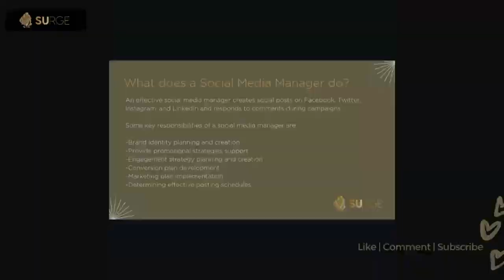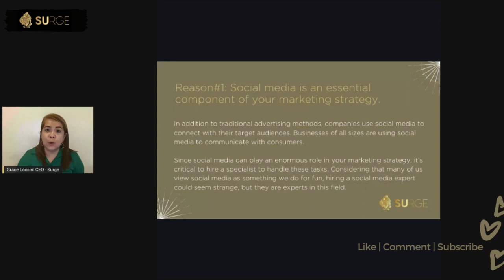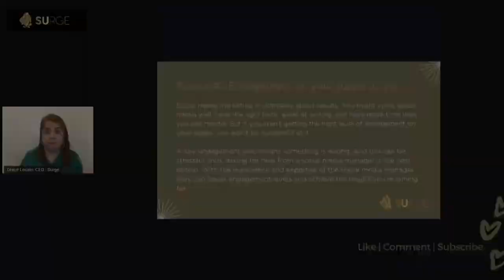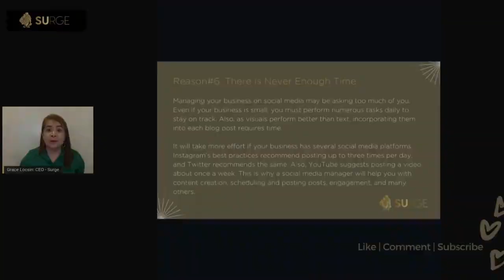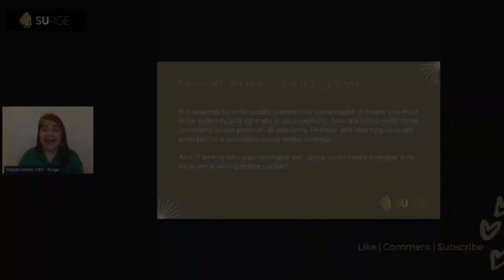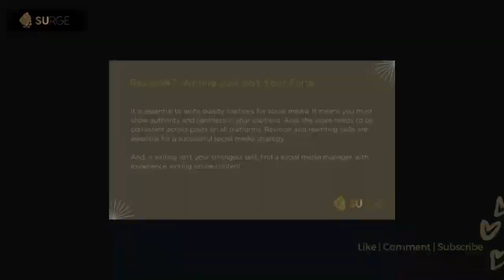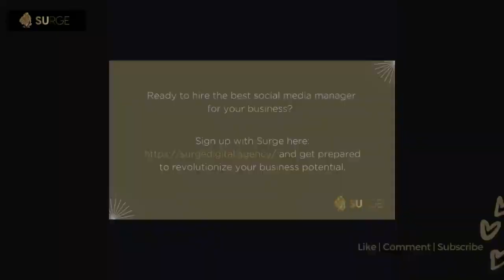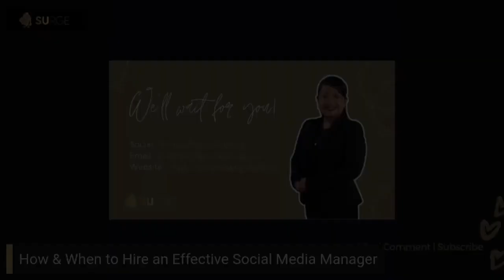When to Hire a Social Media Manager and How to Hire One I Surge Marketplace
A social media manager can help us increase our internet presence and attract new clients. But how do we go about doing it, and when should we employ a professional?

I’m Jei, the designer and online marketing strategist behind The Freelancing Hustle.

To know more about Freelancing Virtual Assistance in Social Media Marketing

Hire me as a Freelancing Virtual Assistant